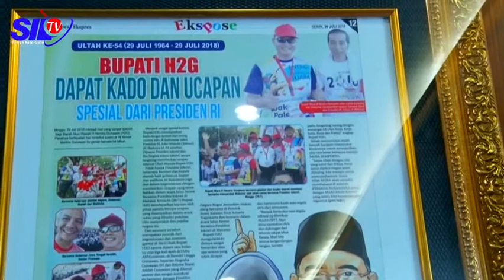SEPUTAR SILAMPARI -JURNALIS WISATA KE RUANG KERJA BUPATI MUSI RAWAS